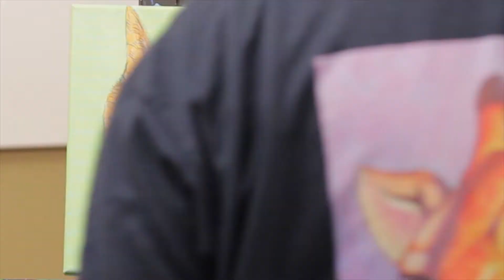Pets By Josh Time lapse Painting of Sabrina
A beautiful time-lapse painting by Pets By Josh Pet Portrait Artist Joshua Hendry.  This painting features Sabrina and was given by my client as a Christmas gift.  to see more fantastically fun paintings of pets and animals.
Custom Pet Portraits, Animal Kingdom 8x10 Prints, Gift Cans (Gift Cards with Pizzazz!)